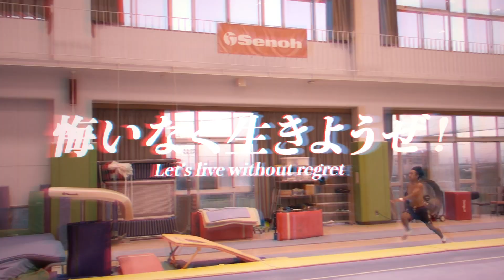【更なる成長への第一歩】違う環境で新たな挑戦！試合まで後２日！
ほしい物リストはこちら